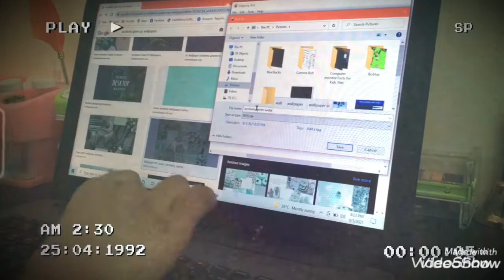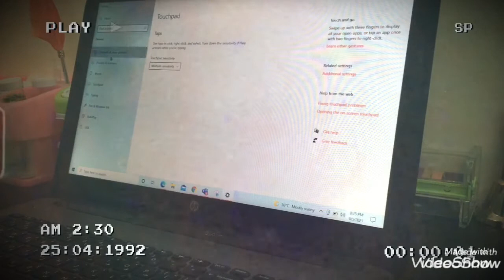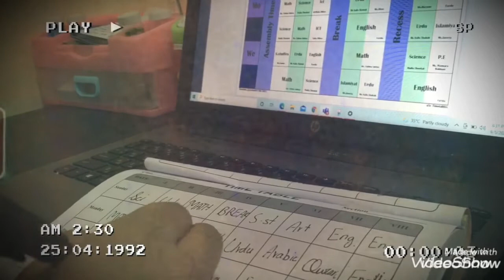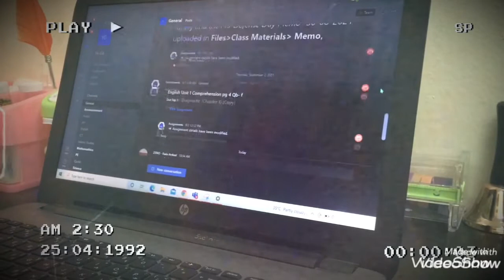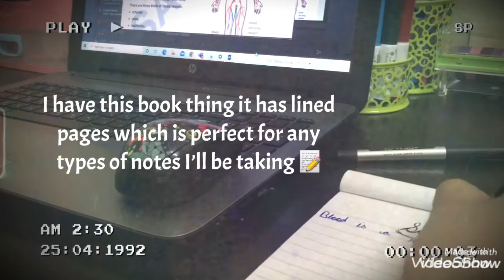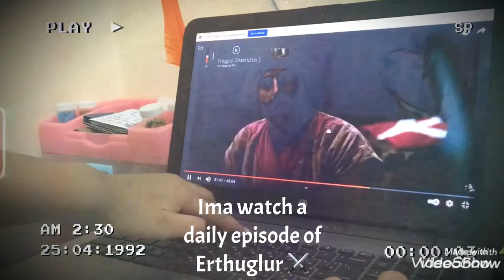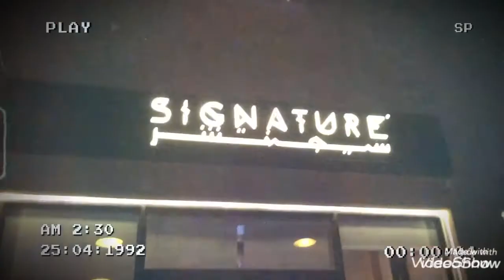Vlog#2 studying/taking notes/ Oreo ice cream shake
Hi guys me Marwa so I  hope you guys enjoy this video I really worked hard on it I spent 3 hours editing on it no joke! So I hope you guys support it and we are soo close to 200 hundred subs so make sure to subscribe and keep supporting me after 200 subs I might be giving a name to this small fandom such as it was gamers before and do check my previous vids out!🍡🤩😊👋🍬😆😝🥳😀😃😄😁😆🥰😊🙂😉🙃🥳🥳🤩